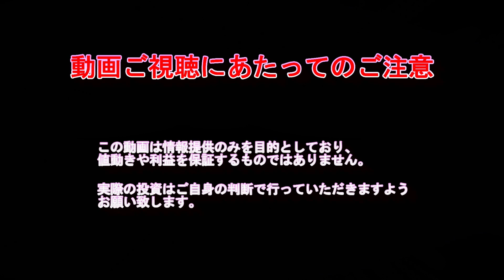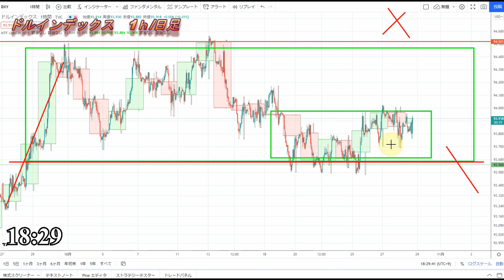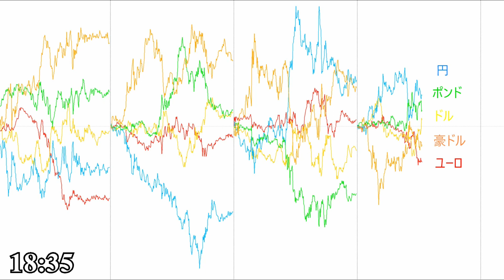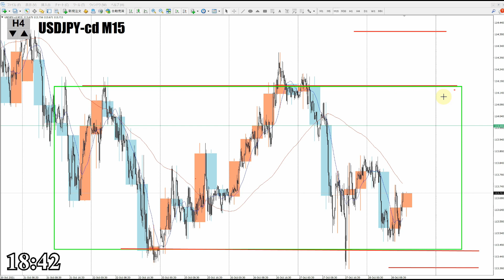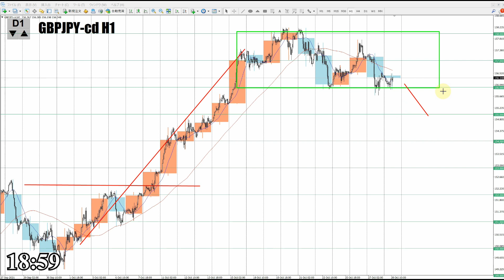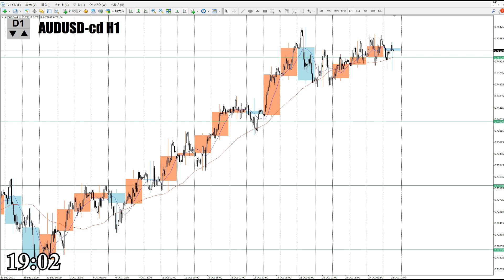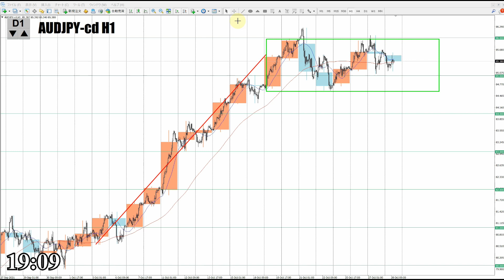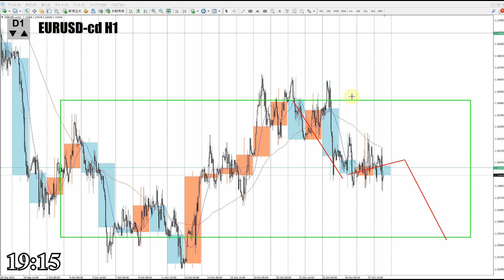【TAKA FX】今夜のドル、円、ユーロ、ポンド、豪ドルの為替相場の予想をチャートから解説。10月28日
0:00　ドルインデックス
4:20　ドル円
6:51　ユーロドル
8:44　ユーロ円
10:04　ポンドドル
11:35　ポンド円
13:04　豪ドルドル
13:56　豪ドル円
14:40　まとめ

2020年より自分の考えをアウトプットするために動画投稿始めました。

【Mi_Symbol】